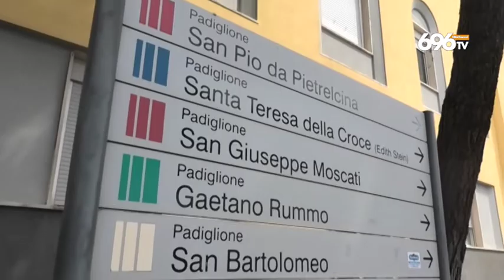Covid, dati in rialzo: si teme l'arrivo del vaiolo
L'Asl rassicura i cittadini